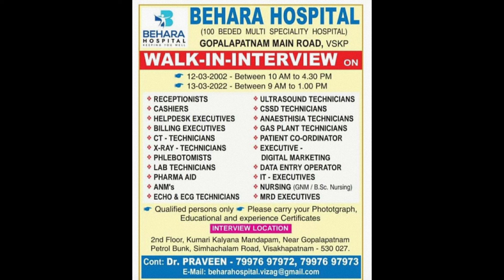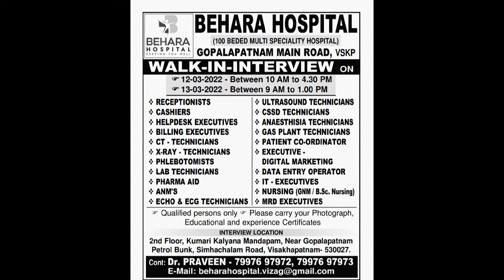WALK-IN INTERVIEWS in BEHARA HOSPITALS | VARIOUS JOB POSITIONS | GENUINE INFO| VISAKHAPATNAM